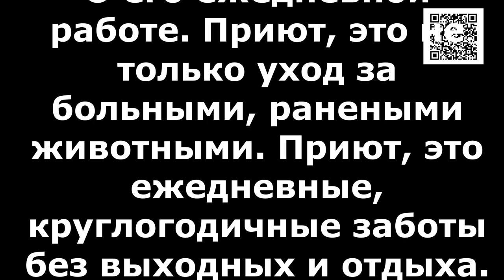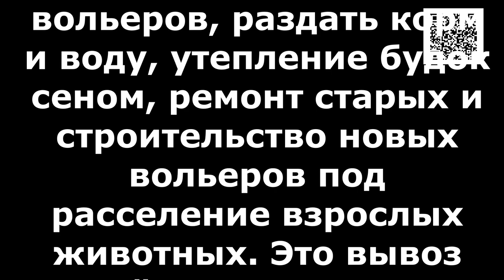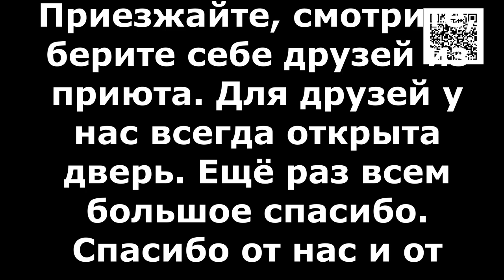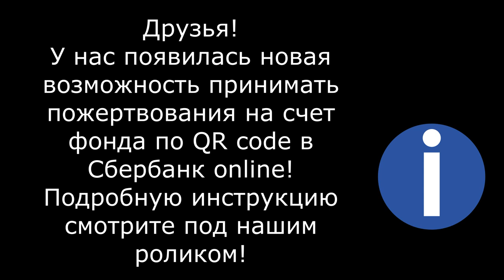Один день из жизни приюта _ A day in the life of a shelter, or how we prepared for winter_ ORDRO EP7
Друзья, немного запоздалое видио о подготовке к зимнему периоду в нашем приюте. Если кому-то интересно, то съёмку от первого лица вёл Михаил на бюджетную камеру ORDRO EP7 UHD.  Это конечно не GoPro, но качество картинки вполне достойное + позволяет освободить руки.
Friends, a little belated video about the preparations for the winter period in our shelter. If anyone is interested Michael was shooting the video from the first person on a budget camera ORDRO EP7 UHD.  It's certainly not a GoPro, but the quality of the picture is quite decent + allows you to free your hands.

Голодные телефоны:
Билайн: 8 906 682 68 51
Билайн: 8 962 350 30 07
Теле2:  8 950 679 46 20

Банковские Карты:
Alfabank: 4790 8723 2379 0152
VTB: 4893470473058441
SberBank Visa Classic: 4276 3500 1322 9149

Our bank cards:
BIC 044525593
Получатель платежа: Valentina Silich

Visa Classic:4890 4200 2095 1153
The beneficiary of payment: Valeriia Utkina
Получатель платежа: Valeriia Utkina